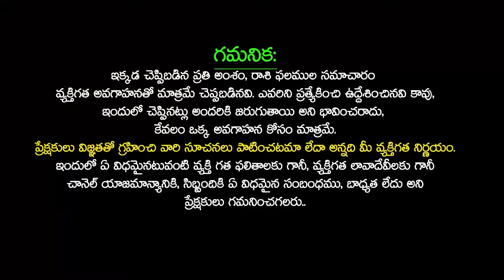10/11/2023 Friday Daily Rasi Phalithalu In Telugu | Today Rasi Phalalu rasiphalalu SudarshanamTv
10/11/2023 Friday Daily Rasi Phalithalu In Telugu | Today Rasi Phalalu rasiphalalu SudarshanamTv

Time Stamps :
Mesha Rasi Phalalu : 05:33
Vrushabha Rasi phalalu :07:14
Mithuna Rasi phalalu : 08:46
Karkataka Rasi phalalu : 10:17
Simha Rasi phalalu : 11:57
kanya Rasi phalalu : 13:38
Thula Rasi phalalu : 15:13
Vruschika Rasi phalalu :16:47
Dhanassu Rasi phalalu : 18:22
Makara Rasi phalalu : 20:05
Kumbha Rasi phalalu : 21:31
Meena Rasi phalalu : 23:06